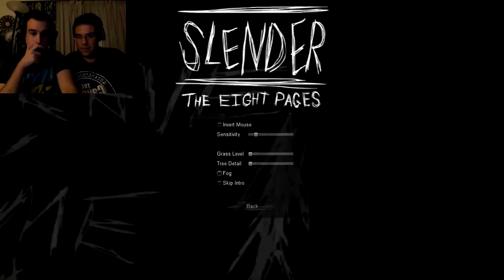Let's Random Slender (con facecam)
Hola a todos, ¿qué tal? Aquí estoy como prometí jugando a Slender enseñando la cara para que me veáis sufrir de miedo. En serio, os aconsejo que no tengáis el volumen muy alto, sobretodo si usáis auriculares, porque soy capaz de dejaros sordo xDDD.

Espero que os lo paséis bien ^^.